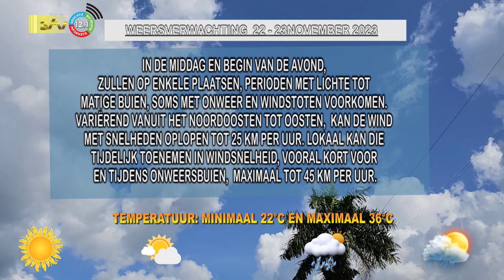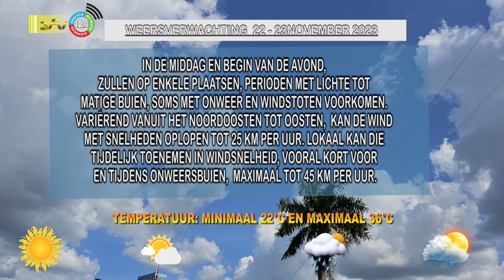22 11 2023 Weersverwachting 22 - 23 nov ’23